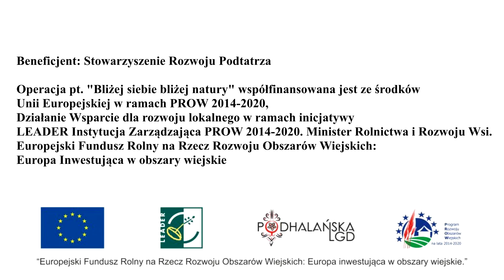Bliżej siebie, bliżej natury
"Bliżej siebie, bliżej natury" czyli kolejny projekt Stowarzyszenia Rozwoju Podtatrza😀

2018